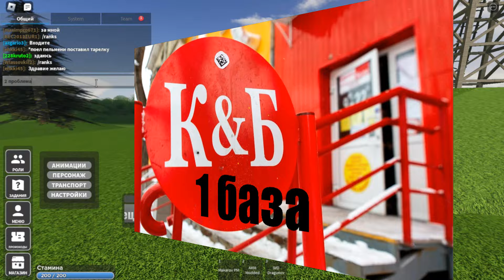4 Проблемы КБшников в Армии Роблокса РП!!! (roblox)